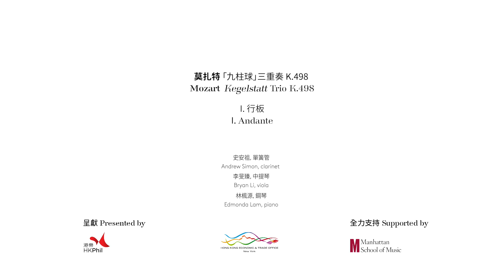HKPhil x Manhattan School of Music: Mozart's Kegelstatt Trio for clarinet, viola and piano: 1st mvt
Mozart's Kegelstatt Trio for clarinet, viola and piano: 1st mvt

於2019冠狀病毒病疫情期間，三位就讀於紐約曼赫頓音樂學院的香港年輕音樂家──李旻臻（中提琴）、謝浚彦（單簧管）及林楓源（鋼琴），捉緊寶貴的現場演奏機會，在香港管弦樂團兩位首席樂師中提琴凌顯祐及首席單簧管史安祖的指導下，五人聯手演奏莫扎特為單簧管、中提琴及鋼琴而作的「九柱球」三重奏。

Three young Hong Kong music talents from New York's Manhattan School of Music – Bryan Li (viola), Timothy Tse (clarinet) and Edmonda Lam (piano) – have seized the moment to perform live amid the COVID-19 pandemic. Under the guidance of two Hong Kong Philharmonic Orchestra musicians, Principal Viola Andrew Ling and Principal Clarinet Andrew Simon, the three young musicians gained insights about Mozart's Kegelstatt Trio for clarinet, viola and piano, and all five of them collaborated to perform the piece together.

呈獻 Presented by
香港管弦樂團 The Hong Kong Philharmonic Orchestra
香港駐紐約經濟貿易辦事處 Hong Kong Economic & Trade Office, New York

全力支持 Supported by
曼赫頓音樂學院 Manhattan School of Music